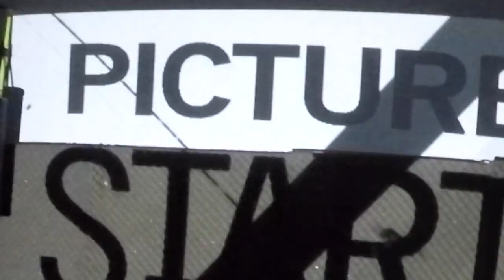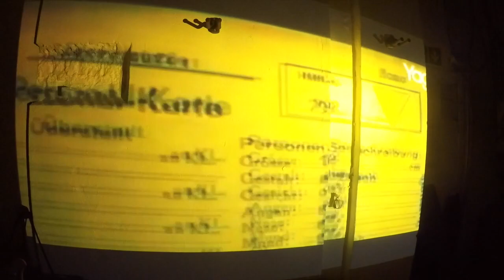Furlong: Colourblind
A political statement by the Basler Band Furlong.